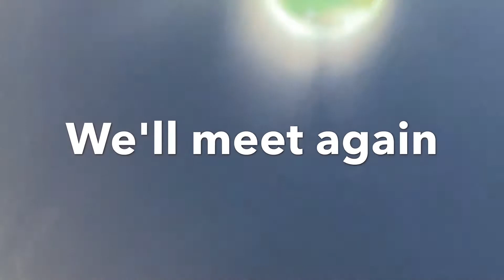New England Cooney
The New England cottontail, also called the gray rabbit, brush rabbit, wood hare, wood rabbit, or "cooney", is a species of cottontail rabbit represented by fragmented populations in areas of New England, specifically from southern Maine to southern New York.